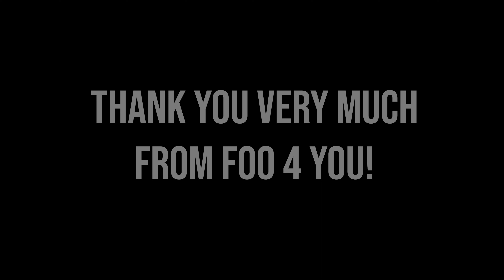Foo 4 You - Foo Fighters Tribute (PROMO VIDEO)